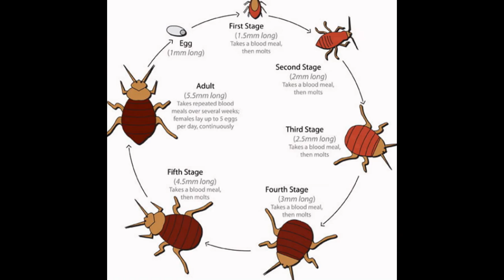bed bug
Danger: Bites can leave itchy, bloody welts on the skin and can cause allergic reactions, such as severe itching.

Description / Appearance: Flat, reddish-brown, oval insects about 3/16 long or the size of an apple seed. Swollen and reddish after a blood meal. Large infestations can be detected by a sweet smell like that of soda-pop syrup.

Habitat: Cracks and crevices including mattress seams, sheets, furniture, behind baseboards, electrical outlet plates and picture frames. Often found in hotels, where they can travel from room to room and in visitor's luggage.

Interesting Facts :Bed bugs are difficult to control, as they can live for more than a year without eating.